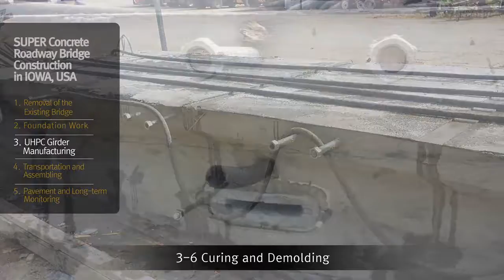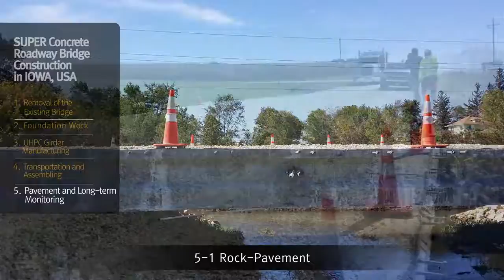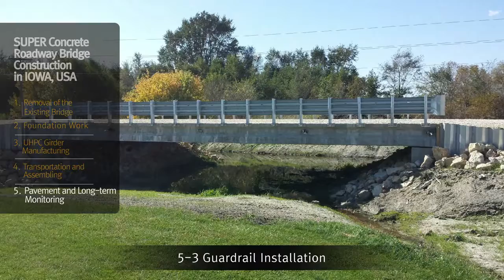Durinntech - Hawkeye UHPC Bridge SUPER Structure 2020